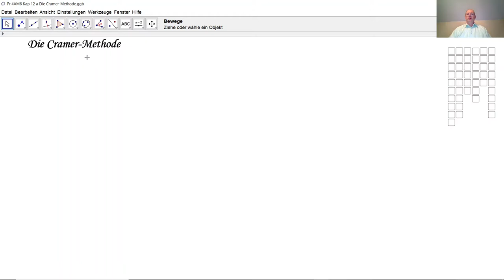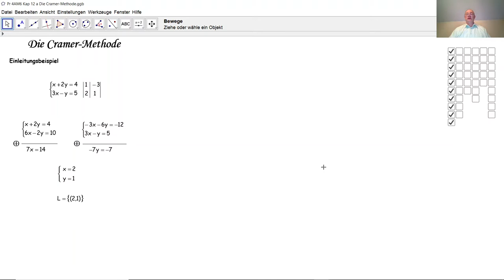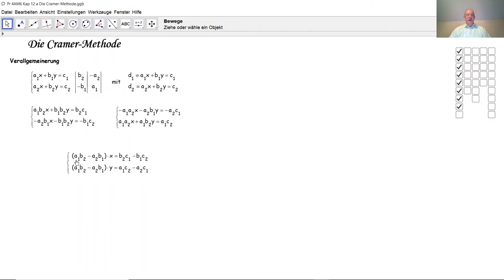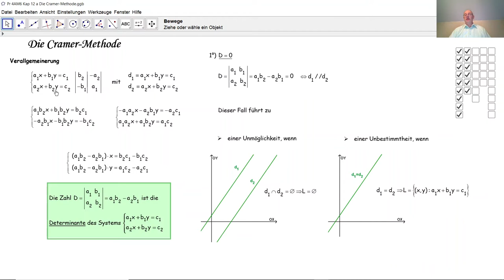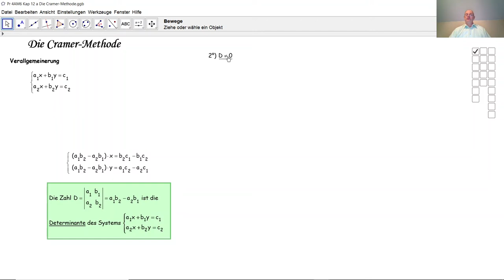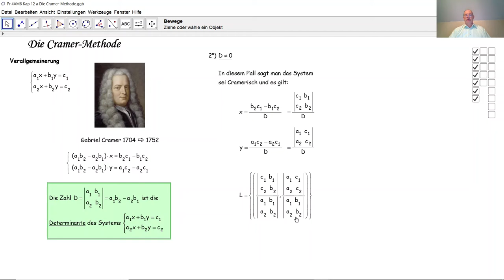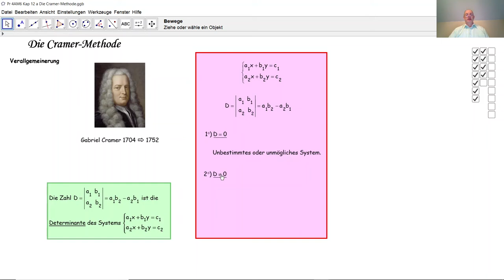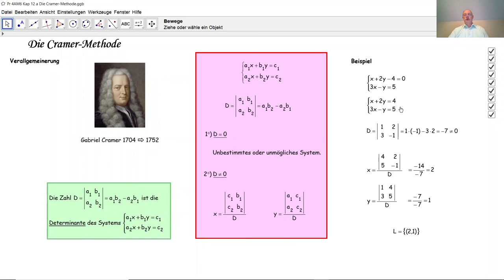Die Cramer Methode zu einem LGS mit zwei Unbekannten D4034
D4034 Hier wird das Cramer-Verfahren zur Auflösung eines linearen Gleichungssystems LGS mit zwei Gleichungen und zwei Unbekannten durch ein Beispiel erklärt und allgemein bewiesen.